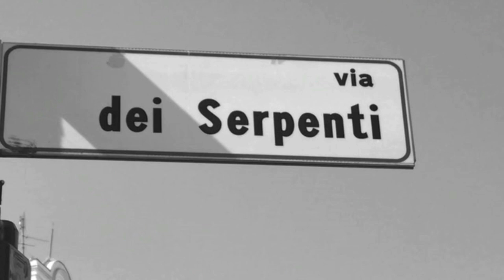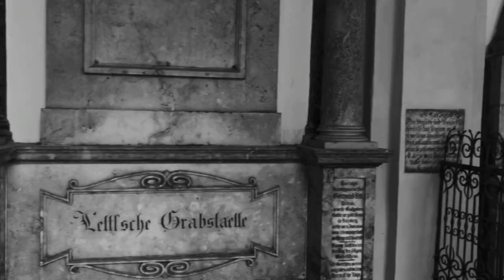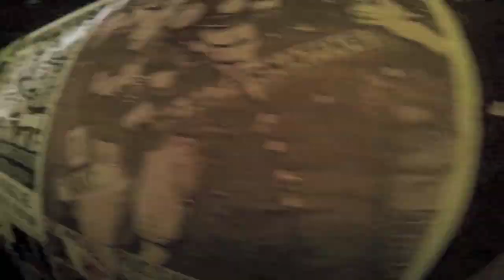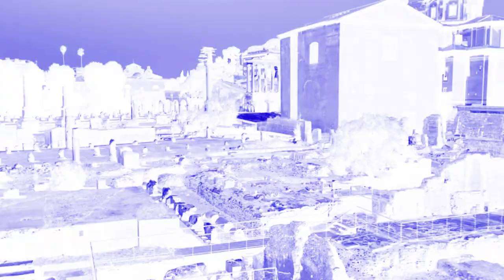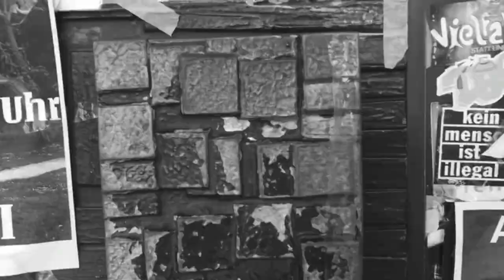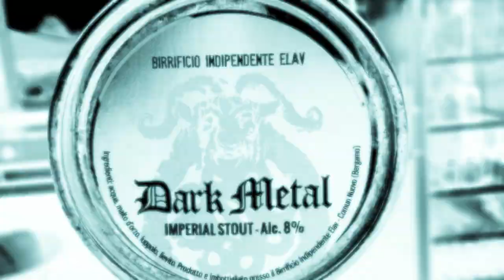Holy Serpent - For No One (Official Video)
Music Video by Holy Serpent
Song : For No One
Album : Endless - 2019
Artist : Holy Serpent
Scott Penberthy - Guitar/Vocals
Nick Donoughue - Guitar
Dave Bartlett - Bass
Lance Leembruggen - Drums

Hometown
Melbourne, Australia

Record Label
Riding Easy Records L.A

Filmed By Lance and Pepe, Touring Europe, UK, New Zealand and Australia
Video Edited by Lance Leembruggen - 2020 (DIY)